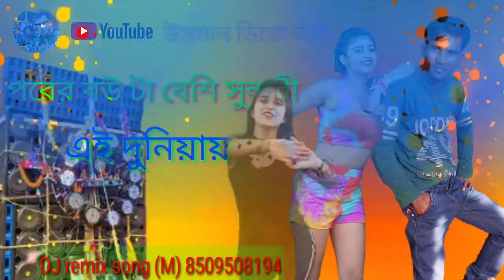পরের বউ টা বেশি সুন্দর এই দুনিয়া ,, Porer Bou,Ta Besi,Sunndori, DJ remix song,, Usman DJ bhai..